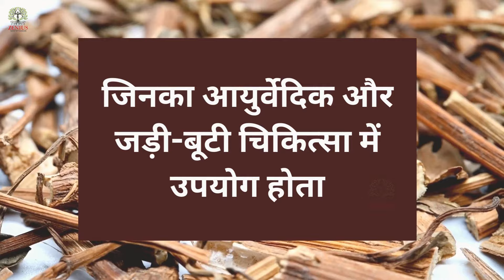हिप्स को बड़ा करने का आयुर्वेदिक समाधान | Zenius Hip Grow Capsule | Buttock Enhancement Capsule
Zenius Hip Grow Capsule Are The Perfect Solution For Women Aspiring To Enhance Their Buttocks. This Hip Enlargement Supplement Tightens And Lifts The Buttocks, Providing Elasticity, Support, And A Firm, Smooth Skin Texture.

𖦹Benefits
✔️Buttock Enhancement: Uplifts and enhances buttocks for a fuller appearance.
✔️Skin Tightening: Promotes firm and smooth skin texture.
✔️Connective Tissue Strength: Improves subcutaneous connective tissue.
✔️Enhanced Elasticity: Provides increased elasticity and support to the buttocks.
✔️Rapid Absorption: Facilitates quick absorption of buttocks fat.

🌟Ingredients
Nagbala, Babul, Gandhari, Patharphol, Arand, Bhat Katay.

🌟Usage
Take 1 capsule twice a day with warm water or milk .

@zenius Zenius @zenius zenius.in ayurvedicmedicine zenius onlineMedicines onlineProducts ayurveda ayurvedatreatment ayurvedamedicine ayurvedahealing ayurvedaBeauty ayurvedic ayurvedicstyle onlinemedicine nosideeffects pureAyurveda #100%pureAyurveda
zenius, ayurvedic, medicines, हिप्स को बड़ा करने का आयुर्वेदिक समाधान, Zenius Hip Grow Capsule, Buttock Enhancement Capsule, Hip Grow Capsule, Hip Up Bum Enhancement,  buttock enhancement capsule,butt enhancement,big butt,how to get a bigger butt,Shape Up, Tighten, Lighten the Hip & Bum for Great Figure, How to Get a Bigger Butt, Gain butt and hips naturally, hips badhane ke capsule, hips badhane ki dawa, ayurvedic medicine for buttocks, Capsule, Medicines